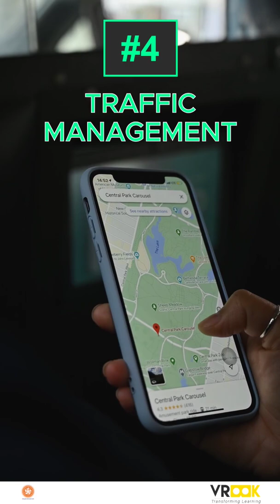The top 5 life changing application of IoT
The top 5 life changing application of IoT is here.

IoT is able to solve many crucial problems and increase the ease of working with devices.

Now you can sit at home and control everything in a factory which is 50km away.

With the growing internet speed and upgradation of networks to 5G, IoT is only going to grow further.

It is believed that 80% of devices that are in the world now will be smart devices in the next 5 years

So brace yourself for a Smart future

But, is it worth it?